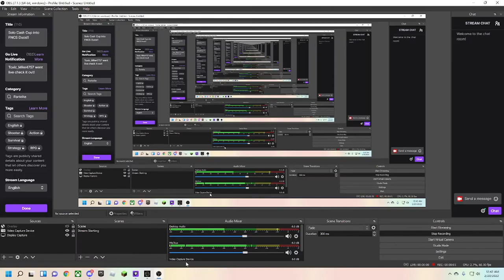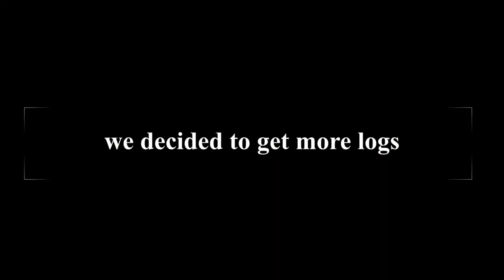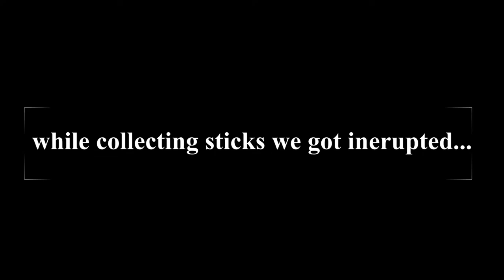Season 1 Ep 1 | The Forest w/ Avery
Today me and my Friend played the Forest and there will be multiple parts with The Forest and it will be fun and funny! Also Language warning as well!